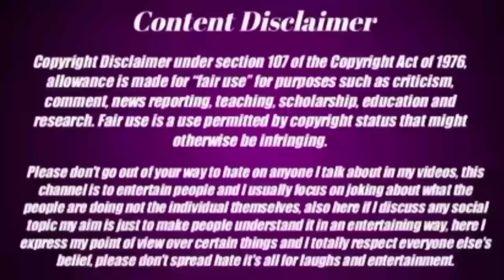Santhali Roaster Aunty /🔥Baski Babu Vs Nitu Hembram //Family Attack ✖️Roast 🖕🖕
YOUR QUARIES
Marandi bayar
new santhali video
new Roasting Videos
marandi bayar official
nitu Hembram roasting video
nitu Hembram vs Marandi bayar
nitu Hembram vs Baski Babu
YouTube vs likee tiktok
baski babu
beutiful Chapri couple/Santhali bro